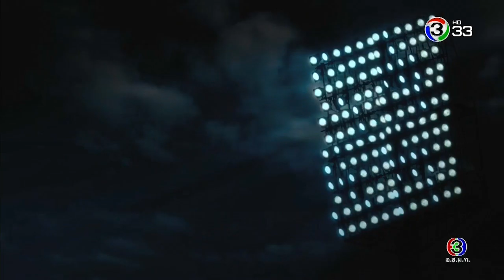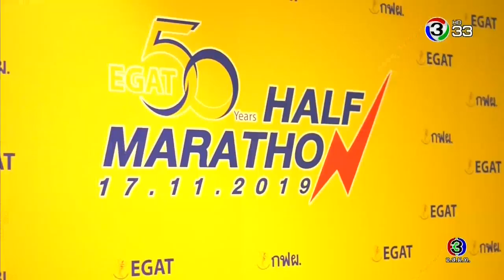บรรยากาศงานวิ่งการกุศล '50 ปี กฟผ. ฮาล์ฟมาราธอน' นำรายได้ซื้ออุปกรณ์การแพทย์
เสน่ห์กีฬา... พาไปชมบรรยากาศงานวิ่งการกุศล '50 ปี กฟผ. ฮาล์ฟมาราธอน' หนึ่งในกิจกรรมที่การไฟฟ้าฝ่ายผลิตประเทศไทย ได้จัดขึ้นเนื่องในโอกาศครบรอบ 50 ปี ของการก่อตั้ง เมื่อวันอาทิตย์ที่ 17  พ.ย. 62

เป็นเวลากว่า 50 ปี ที่ กฟผ.ได้สร้างความสุข และผูกพันกับชีวิตคนไทยมาโดยตลอด นอกจากจะเป็นผู้นำด้านการผลิตไฟฟ้า รวมถึงสร้างความมั่นคงทางด้านพลังงานไฟฟ้า กฟผ.ก็ยังมีกิจกรรมต่างๆ ที่มุ่งพัฒนาคุณภาพชีวิต ตลอดจนการดูแลสังคม ชุมชน และสิ่งแวดล้อม

อย่างกิจกรรมด้านกีฬา กฝผ.ก็ได้ส่งเสริมและจัดขึ้นอย่างต่อเนื่องเป็นประจำของทุกปี พอดีกับที่ปีนี้ครบรอบการก่อตั้งปีที่ 50 จึงเป็นจุดเริ่มต้นของงานวิ่งการกุศล '50 ปี กฟผ. ฮาล์ฟมาราธอน'

โดยหนึ่งในจุดเด่นของงานวิ่งครั้งนี้ คือเส้นทางการวิ่ง ที่ผู้เข้าแข่งขันจะได้วิ่งไปสัมผัสกับวิวทิวทัศน์อันสวยงามของสองข้างทาง ที่ขนาบไปด้วยแม่น้ำเจ้าพระยา บนสะพานพระราม 7

ก่อนจะปิดท้ายด้วยการท้าทายขีดจำกัดของนักวิ่ง โดยเส้นทางก่อนที่จะเข้าถึงเส้นชัยนั้น ผู้เข้าแข่งขันจะต้องวิ่งขึ้นลงอาคารทำการขอ กฟผ.ที่มาความสูงถึง 7 ชั้น ซึ่งถือว่าเป็นประสบการณ์ที่หาได้จากที่นี้ที่เดียว

งานวิ่งการกุศล '50 ปี กฟผ. ฮาล์ฟมาราธอน' นำรายได้ทั้งหมดโดยไม่หักค่าใช้จ่าย ถูกนำไปซื้ออุปกรณ์การแพทย์ เพื่อมอบให้กับโรงพยาบาลที่ขาดแคลน 7 แห่ง ในพื้นที่ 5 จังหวัด ที่อยู่ในพื้นที่เขื่อนและโรงไฟฟ้าของ กฟผ.

อีกหนึ่งความพิเศษของงานวิ่งในครั้งนี้ คือการได้รับเกียรติจาก ตูน บอดี้สแลม ก้อย รัชวิน และศิลปินอื่นๆ ที่มีเป้าหมายเดียวกัน ในการร่วมสร้างการมีส่วนร่วมทำความดีต่อสังคม
เสน่ห์กีฬานำเสนอเรื่องราวเกี่ยวกับกีฬาประเภทต่างๆ พร้อมนำไปพบกับนักกีฬามืออาชีพในแต่ละประเภทกีฬา ที่จะมาให้ความรู้ แนะนำเทคนิคการเล่นต่างๆเกี่ยวกับกีฬานั้นๆ